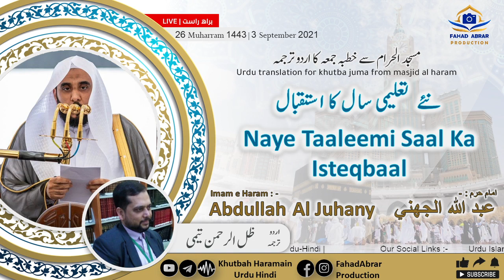Khutbah-Maننah 3-Sep-21 | Naye Taaleemi Saal Ka Isteqbaal | نئے تعلیمی سال کا استقبال